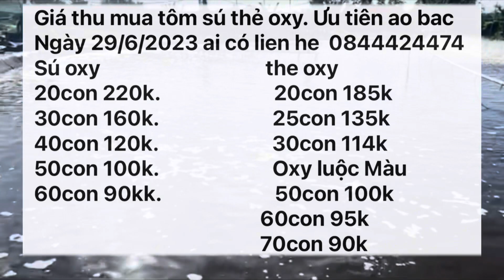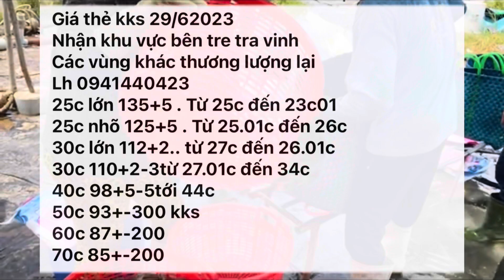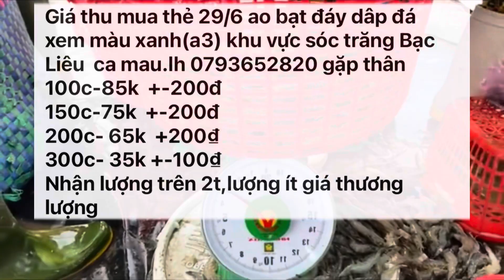Giá Tôm 29/6/2023 | Giá Tôm Thẻ & Tôm Sú Oxy | Giá Tôm Thẻ kks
Giá Thẻ Hôm Nay